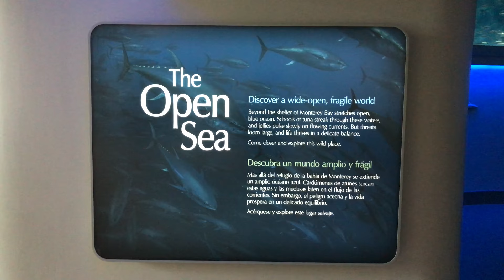Monterey Bay Aquarium 4K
I love jellyfish.